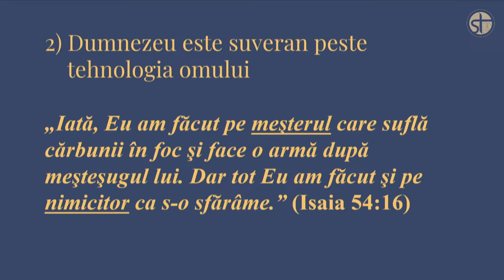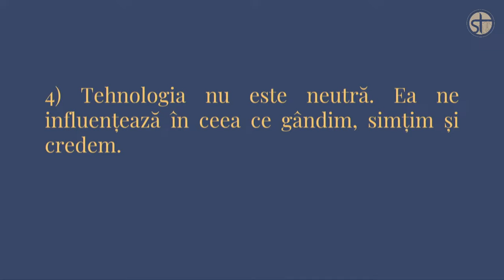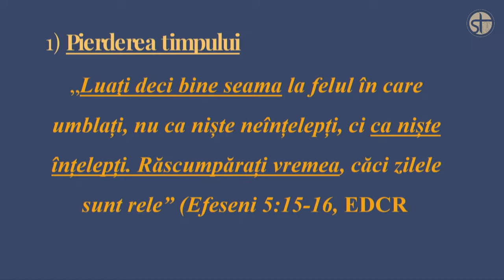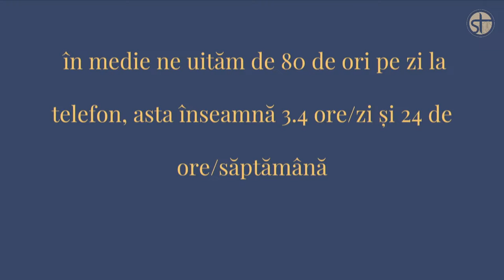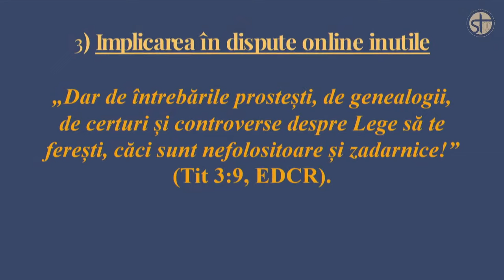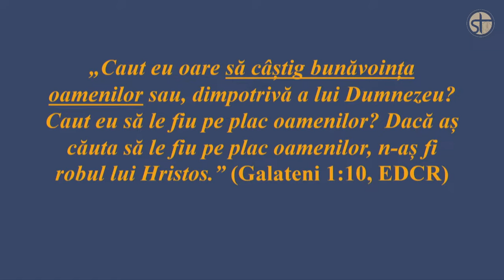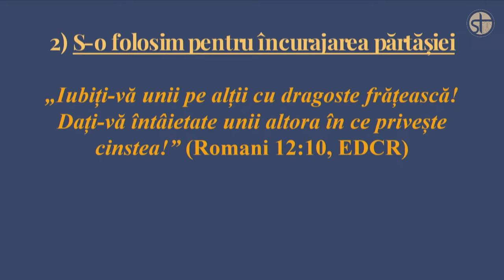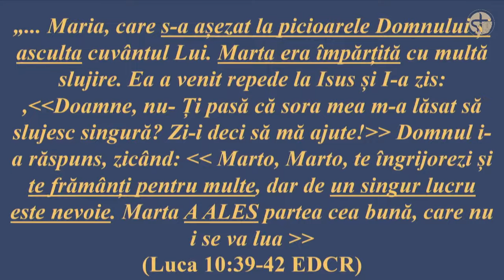Radu Mariș - Inima tânărului în era DIGITALĂ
Biserica Sfânta Treime, Bistrița - Conferința Județeană de Tineret, mesaj de încurajare și zidire spirituală, rostit de pastorul Radu Mariș, în data de 21 septembrie 2024. Predici pentru vremuri grele